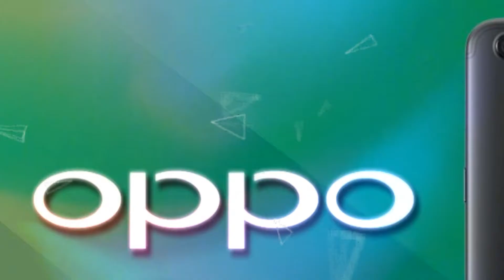New upcoming mobile Oppo R11 | News in Tech Health Entertainment Channel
New upcoming mobile Oppo R11

Oppo going to launch new smartphone in market according to various news. New oppo smartphone name is Oppo R11. In this phone have many features. Oppo R11 front camera 20 megapixel and rear camera 16 megapixel with LED flash facility. R11 oppo operating system Android 7.1, its display 5.5 inch with touchscreen. Ram of this phone 4 GB and Internal storage 64 GB and octa-core processor. Oppo R11 battery 2900 mAh. Very soon this phone will be available in market.